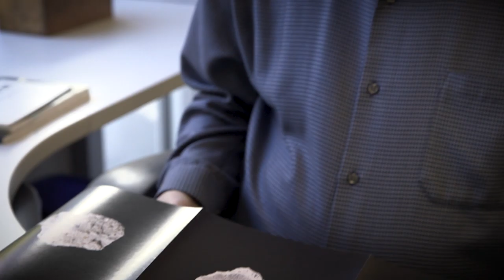Ryerson Royal Society of Canada 2020 - Blake Fitzpatrick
School of Image Arts professor Blake Fitzpatrick has been elected as a Fellow of the RSC’s Academy of Arts and Humanities. A hybrid scholar-practitioner, professor Fitzpatrick’s research interests examine the dynamic relationship between place and history through a documentary lens.